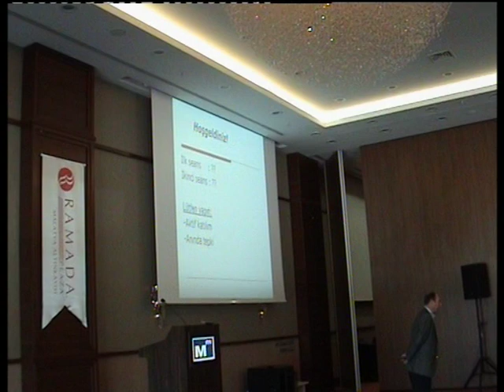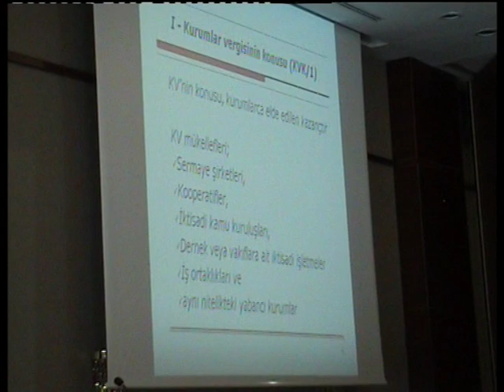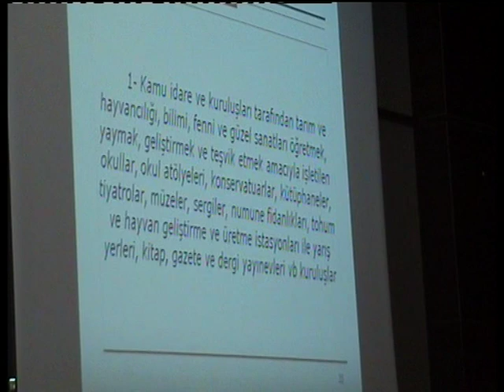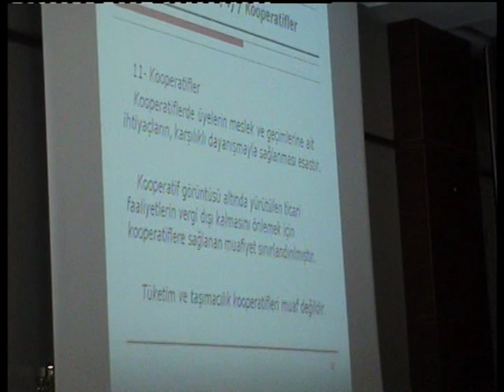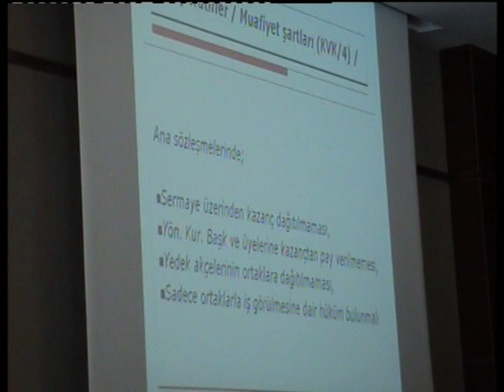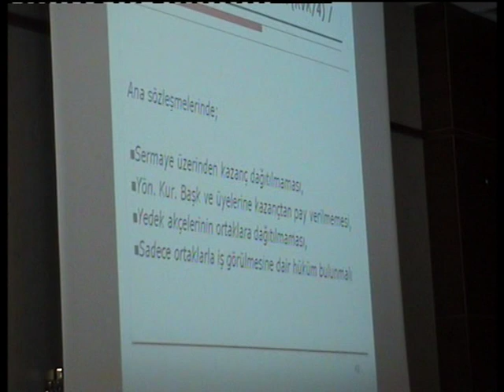Kurumlar Vergisi Ramada Otel 1